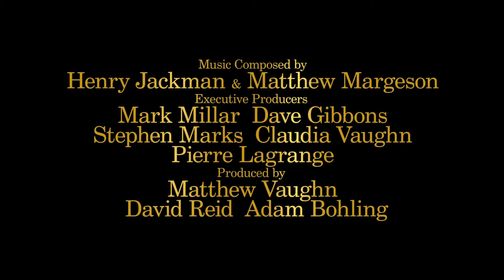Kingsman The Golden Circle Official Trailer (2017) (HD)